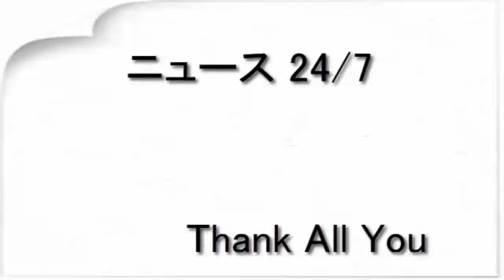ベッソン監督めぐり「途中退場」ミステリー 「した」報道VS主催者側「してない」（J CASTニュース）